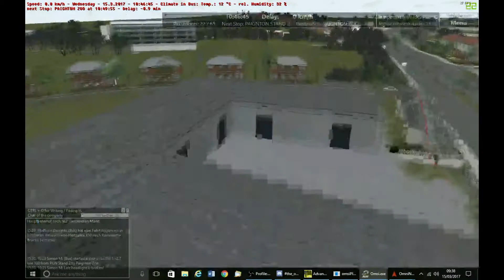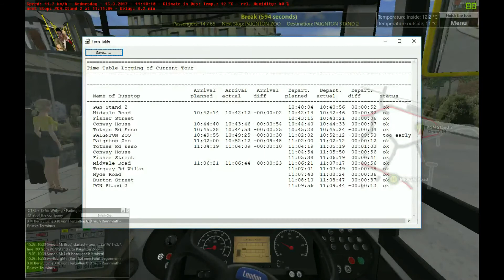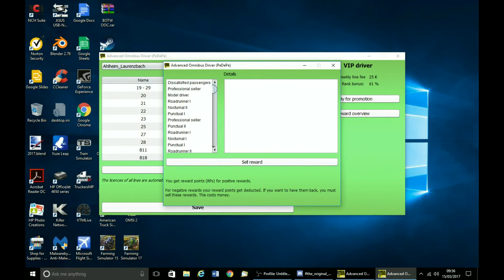OMSI 2, BOTW_LH_2.7, New route 100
OMSI 2, BOTW_LH_2.7, OOC AOD
Testing New route 100 PGN to PGN Zoo
Not a great run still has few errors in it. WIP